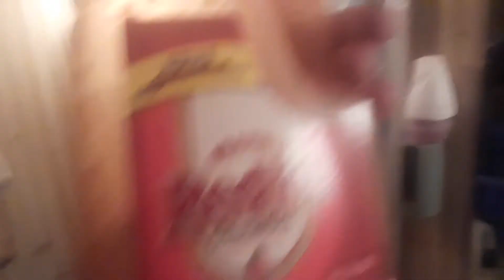What keto like on the weekends from my perspective?